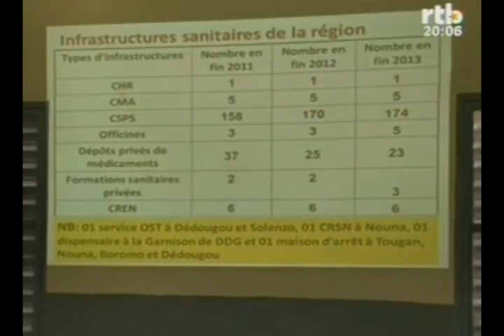RTB Edition de 20h du JT du lundi 20 janvier 2014